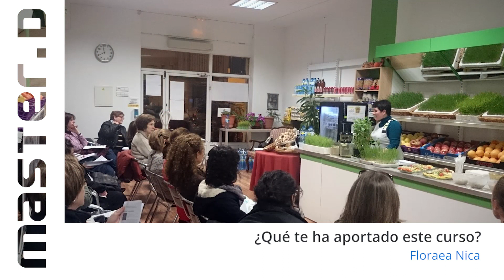MasterD Valencia Opiniones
MASTERD VALENCIA OPINIONES | En este vídeo te presentamos las opiniones de nuestros alumnos de MasterD Valencia Valencia Se trata de las estudiantes de MasterD Valencia, Oladjide y Floarea, quienes llevan sus propios negocios gracias a los cursos de MasterD.

Oladjide ha realizado el Curso de Actividades de Gestión Administrativa. El principal motivo que le llevó a estudiar con MasterD fue superar sus propios límites. El curso le ha ayudado a aprender lo que necesitaba y lo que más le ha gustado es el apoyo de los profesores y entrenadores de MasterD. "Con MasterD puedes superar tus límites", explica Oladjide.

Floarea ha realizado el Curso de Dietética y Nutrición y lo que más le gustó de MasterD fue el trato directo con las personas. Ya que podía estudiar desde su casa online pero también podía acudir al centro de MasterD Valencia siempre que quisiera. "Con MasterD me he superado a mí misma, ha sido un paso muy importante", comenta Floarea, quien además añade que "MasterD ha cambiado mi vida, recomendaría, sin duda, a cualquier persona que estudie en MasterD".

Aquí puedes ver más vídeos de opiniones MasterD por parte de nuestros alumnos:

No te pierdas los nuevos vídeos que iremos subiendo con opiniones, valoraciones y experiencias en la sección "opiniones MasterD" de nuestro canal de Youtube. Y también en la web

Noticias de MasterD Valencia en los medios:

MasterD Valencia, el centro de formación que se adapta a sus alumnos
Opositores de la OPE de Sanidad eligen centros como MasterD Valencia para preparar sus pruebas
La metodología de MasterD Valencia le sitúa como referente en formación

- Descubre las opiniones sobre MasterD de nuestros alumnos de Valencia

MASTER D VALENCIA OPINIONES
DVD006839